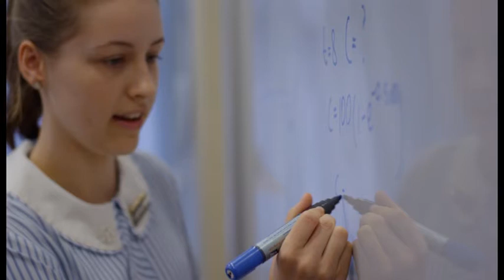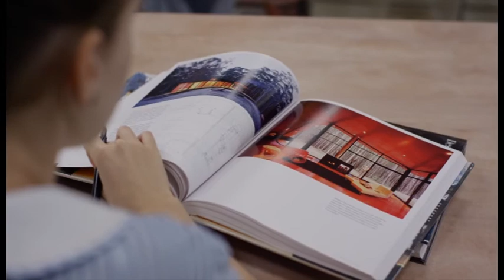Stuartholme School student Astri - Aspiring Engineer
Stuartholme School - empowering her to be the best she can be